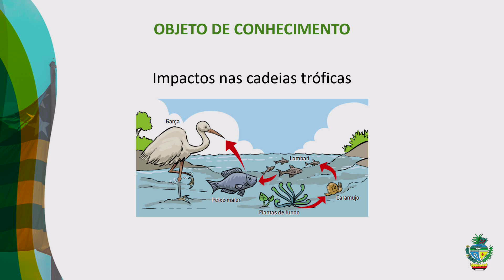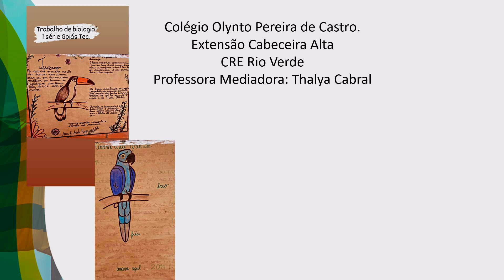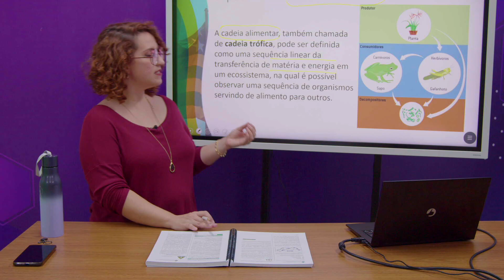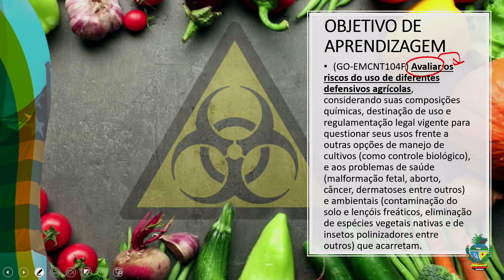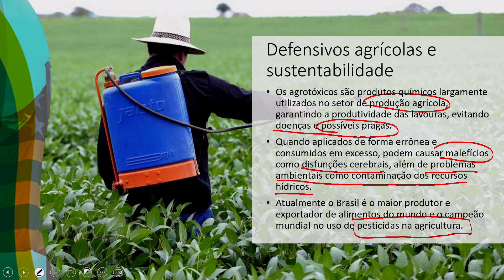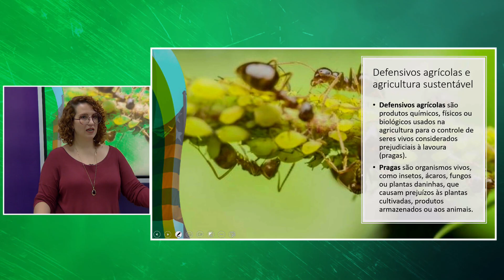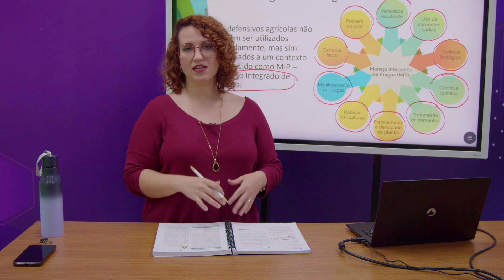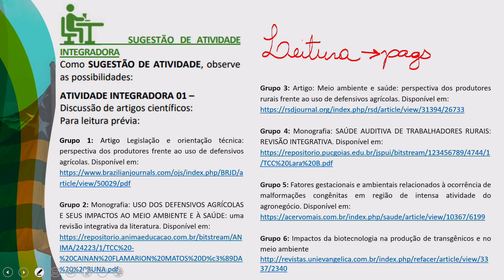Biologia - 18/11/2022 - 1ª Série